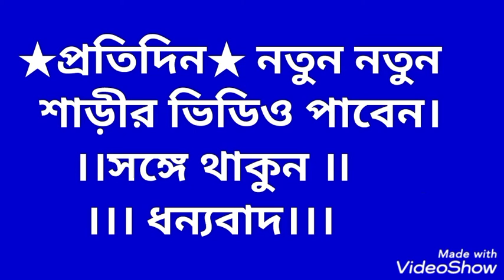Tishu lilen tample jamdani saree with blouse